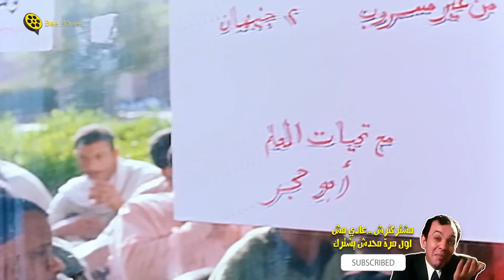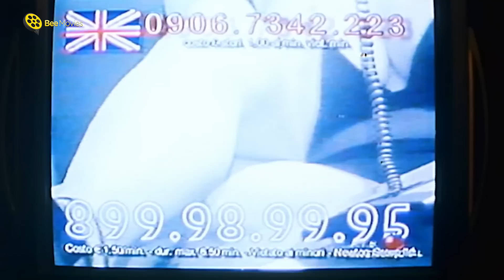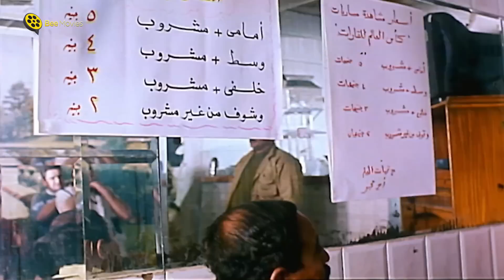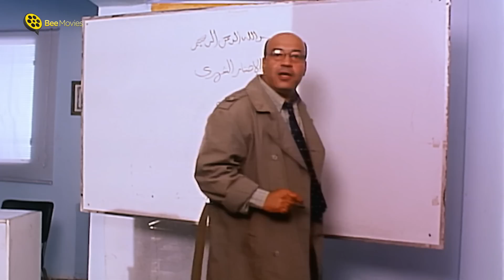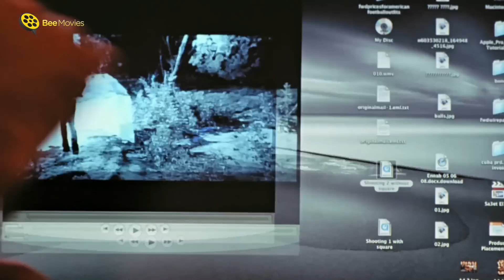ساعتين احلى على الاحلى مع النجوم اللي من الاخر | زينة واحمد حلمي | 😍 حاجه في منتهى الجمال